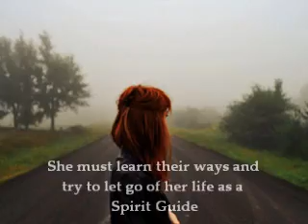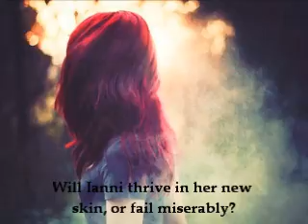Ianni- A Past Lives Novella